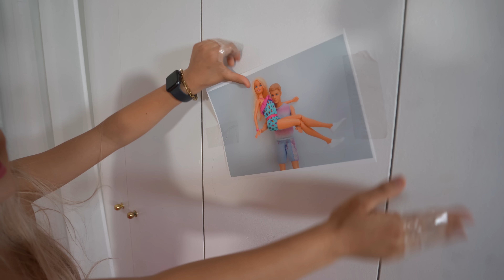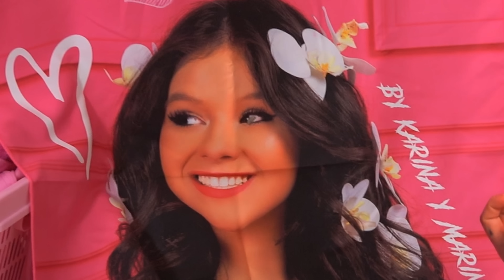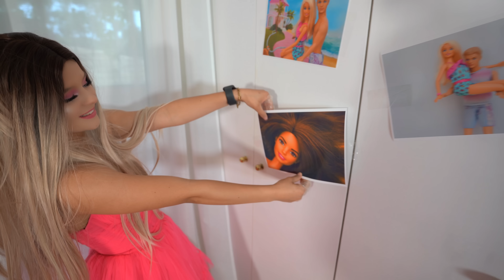🎀 ¡¡ME TRANSFORMO EN BARBIE!! 🎀✂️ ME CONVERTÍ EN BARBIE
Concierto en Barcelona (1 de Julio)

Concierto Valencia (30 jul. 2023)